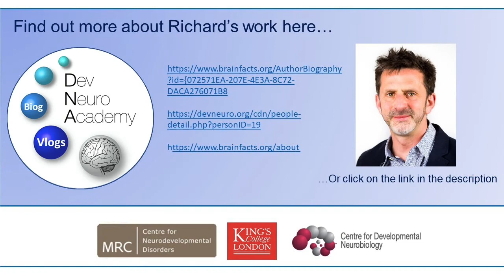Introducing Dr. Richard Wingate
Join Dr Richard Wingate to hear about his journey into Neuroscience, working in different labs around the world, working with artists to see science from arts’ perspectives and being the editor-in-chief of BrainFacts.org.